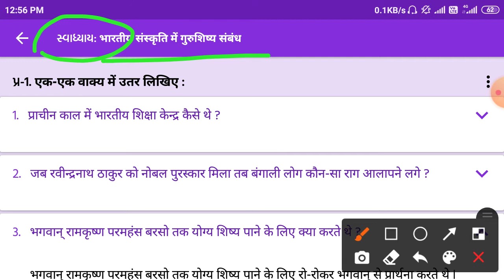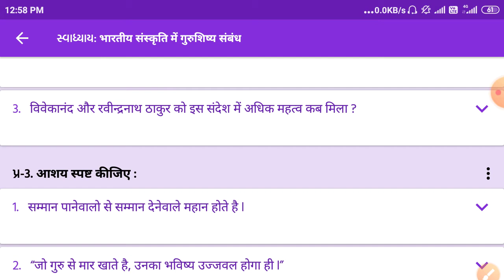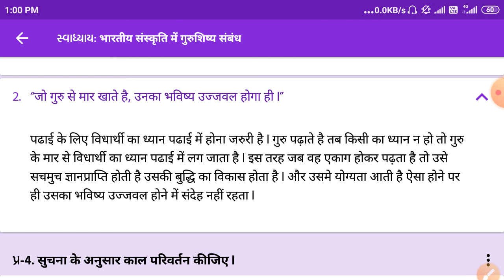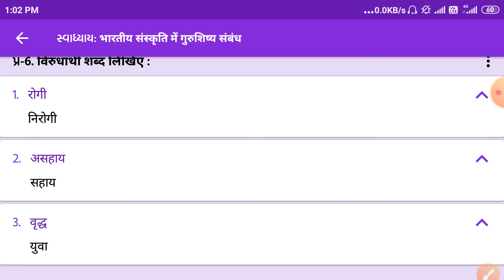धोरण:-9, विषय:-हिन्दी, पाठ:-16 भारतीय संस्कृति में ,,,,,, स्वाध्याय के प्रश्नों का सम्पूर्ण सॉल्यूशन